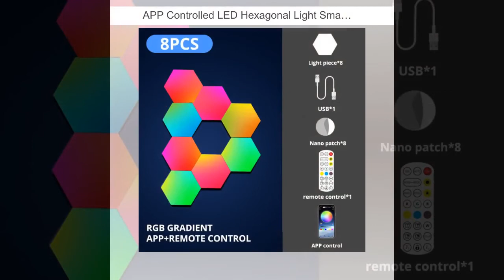APP Controlled LED Hexagonal Light Smart Remote Control.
SPECIFICATIONS Dreamy color rainbow effect: Our dream color technology allows the hexagonal light board to dynamically display multiple colors at the same time. Interesting built-in modes: hexagonal LED lights with radio frequency remote control, you can enjoy 60 preset scenes/music modes, dimming, speed, music/sound active and timing functions. Auto mode switches lightning effects among 60 scene modes, including auto chase and cross scenes. Design your own shapes: use these red, green and blue hexagonal fantasy lights to create interesting geometric LED patterns. The hexagonal light wall LED uses advanced LED lights to create vivid colors and stand out in the dark. Cool settings: The hexagonal rhythm light is very suitable for home decoration and wall art, creating a fun and lively atmosphere for your bedroom, living room, game room, and children, teenagers, girls, babies, and game player rooms. Add a special atmosphere to birthdays, Valentine's Day, Halloween, Christmas, marriage proposals, dinner parties, performances, weddings or any parties and other events. Specification Wattage: 0-5W Voltage: 5V Type: Atmosphere Shape: DIY Power Source: DC Power Generation: SWITCH Origin: CN(Origin) Model Number: YD217 Light Source: LED Bulbs Item Type: Night Lights Is Bulbs Included: Yes Is Batteries Required: No Certification: CCC Certification: ROHS Certification: FCC Certification: ce Body Material: ABS The package contains USB cable*1 Remote control*1 Manual *1 Quantum lamp (according to the purchase quantity) Free stickers (according to the purchase quantity)